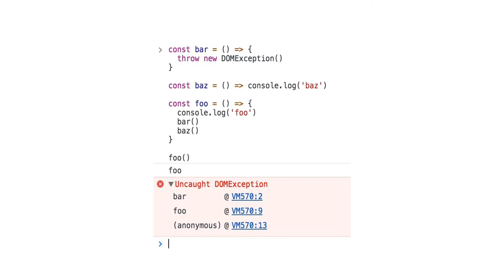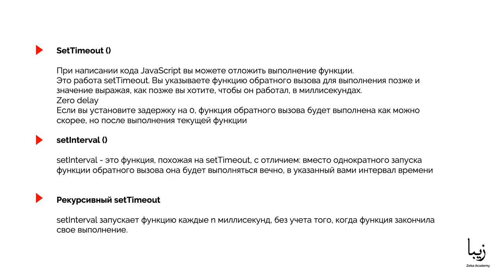Что такое цикл событий в Node.js?